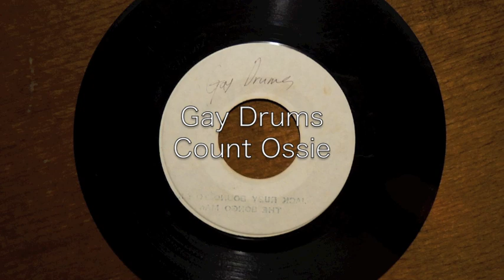Gay Drums / Count Ossie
My Collections 7inch Original Record.